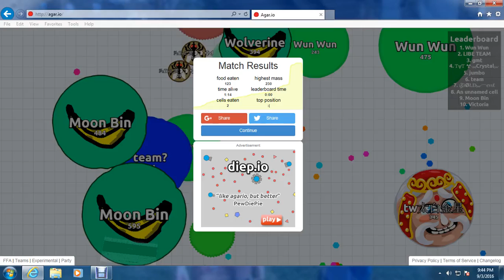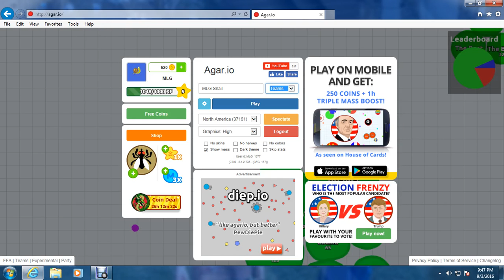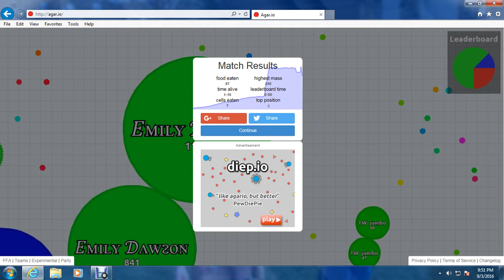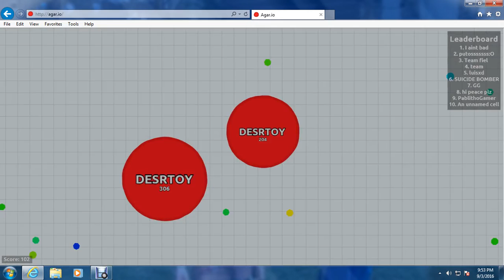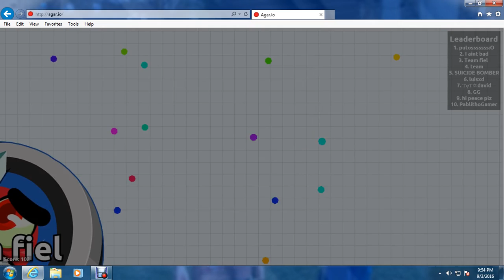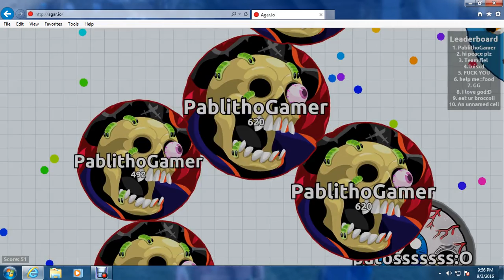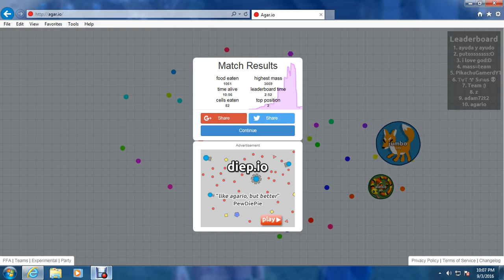Agar.io #2 - WHY TEAM?!?!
Sorry again for bad quality will be fixed in a few days.